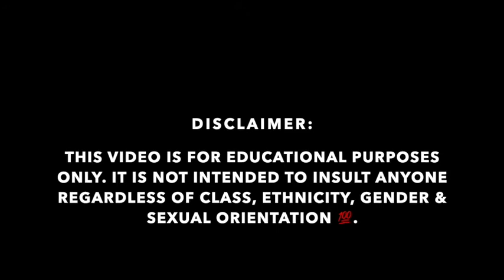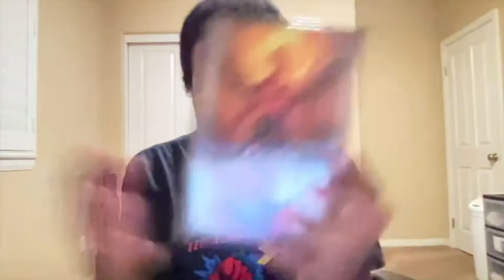Honest Talk About Being A Black Man In America 🇺🇸